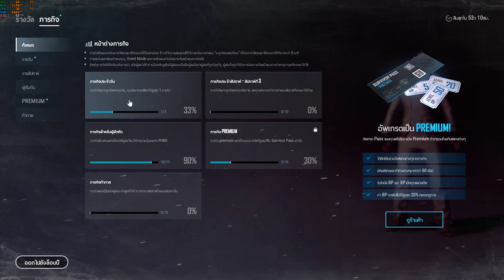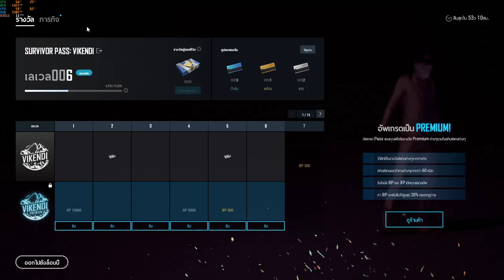PUBG กินไก่แบบงง ๆ [301 Studio]